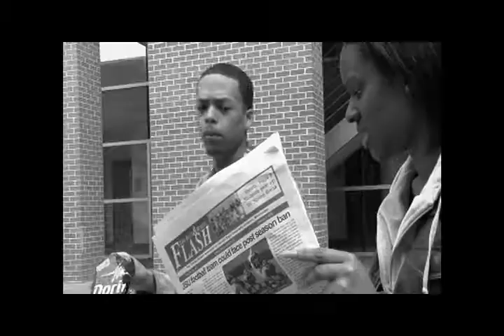Teen Pregnancy PSA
Media Production Mid-term assignment at Jackson State University in the spring semester of 2011.

Edited by Lanis Leggett

Actors
The Guy - LaVale Leggett
The Girl - Dominique Lewis